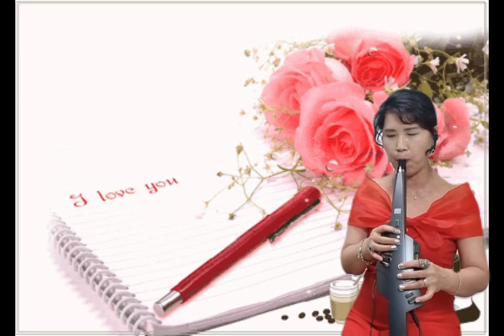Cover미륵사의 추억가수(김형진)Aerophone